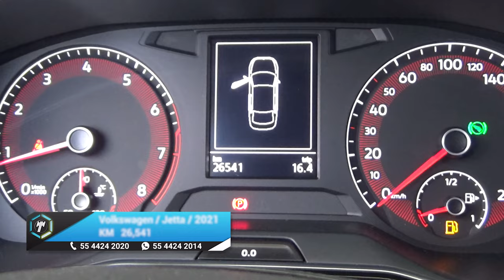Volkswagen / Jetta / 2021 - 18635